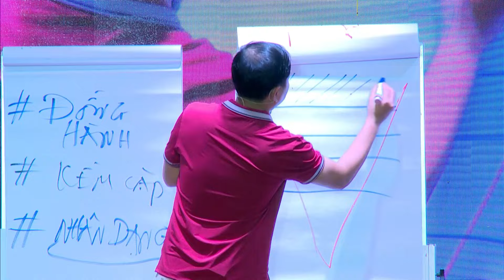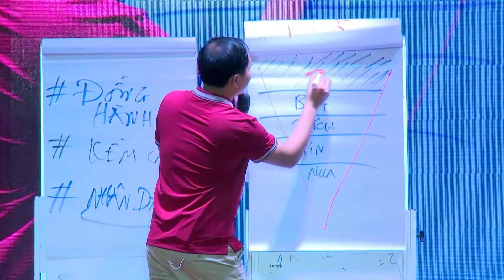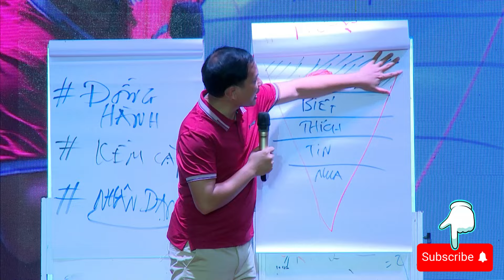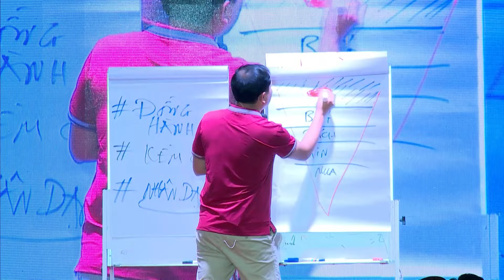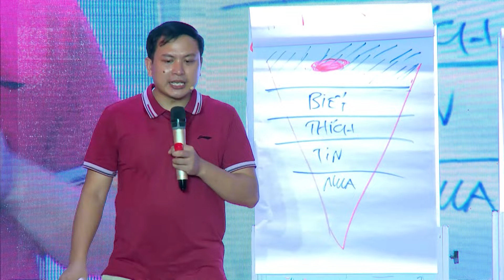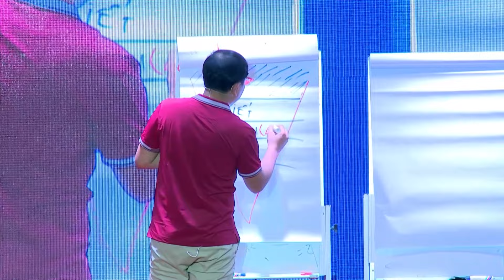Tư Duy Phễu: Chìa Khóa Để Kinh Doanh Online Thành Công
Chào mừng các bạn đến với video "Tư Duy Phễu: Chìa Khóa Để Kinh Doanh Online Thành Công"! Trong video này, thầy Hán Quang Dự sẽ giúp bạn hiểu rõ về tư duy phễu - một trong những chiến lược quan trọng nhất trong kinh doanh online. Chúng ta sẽ cùng nhau phân tích cách xây dựng một kế hoạch hành động hiệu quả, từ việc thu hút khách hàng tiềm năng đến việc chuyển đổi họ thành khách hàng thực sự. Hãy sẵn sàng để khám phá những bí quyết giúp bạn tăng trưởng doanh thu và đạt được thành công bền vững trong kinh doanh online!